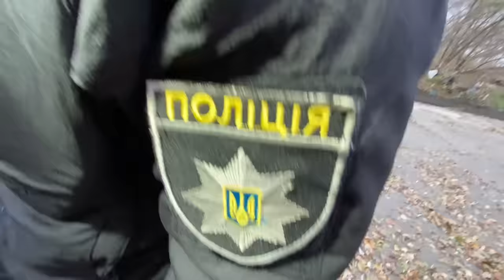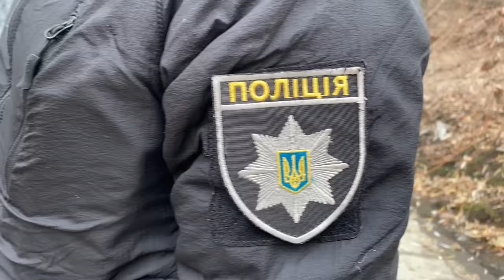НА МАШИНЕ В КОЛЛЕКТОР ! СУПЕР СУС, @Bonovsk @tymurvladislavovich2970 😲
На этот раз мы взяли наших друзей Боно и Тимура стоматолога, загрузились в старинный автомобиль ЛуАЗ, и отправились форсировать самую дикую канаву Киева !